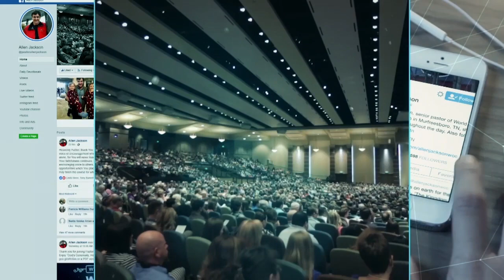БОГ ЗА ВАС! «Предназначение» (2036)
Тема нового послания Аллена Джексона звучит так: «Когда ваша сила подводит вас». Пастор говорит о факте, о котором ясно говорит Писание: «Бог за нас». Вы должны знать это. Ведь если Бог за нас, то разве имеет значение то, кто против вас?

Римлянам 8:28 говорит нам: «Притом знаем, что любящим Бога, призванным по [Его] изволению, все содействует ко благу». Бог содействует нам, если мы любим Его. Если вы презираете Его, противитесь Ему, бунтуете против Него и ненавидите Его – вы сами по себе.

Народ Божий обладает уникальным статусом на земле. Если Бог за нас, кто против нас?